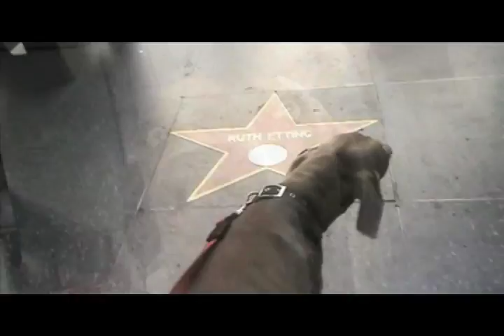Vote for Louie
Louie Flint is the animal companion of Mira Elena Flint.  He's competing in the Hot Tails of Kansas City contest benefiting Wayside Waifs.  Watch Louie's video and cast your vote